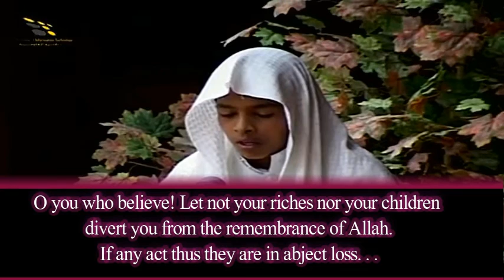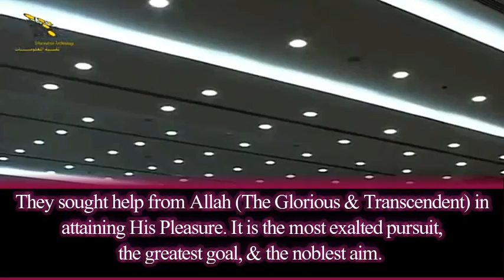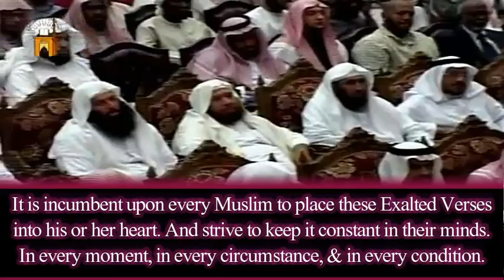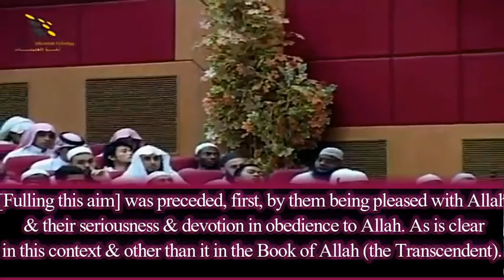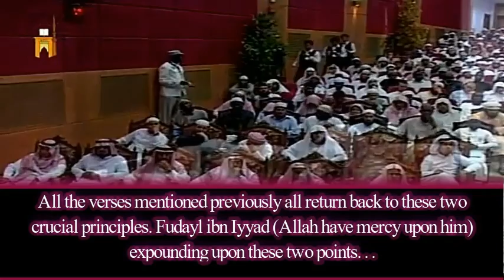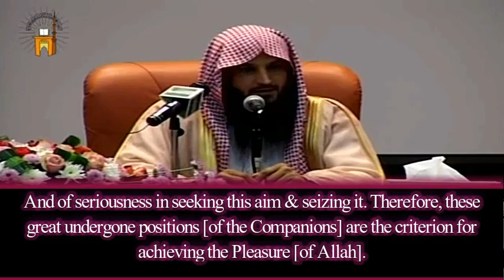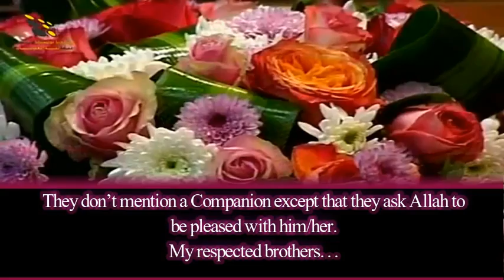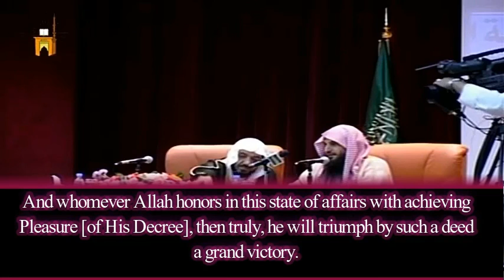Allah Being Pleased With You (Full) || Shaykh Abdur Razzaq Al Badr ( حفظه الله)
Shaykh Abdur Razzaq Al Badr